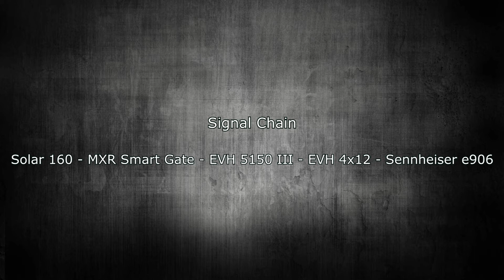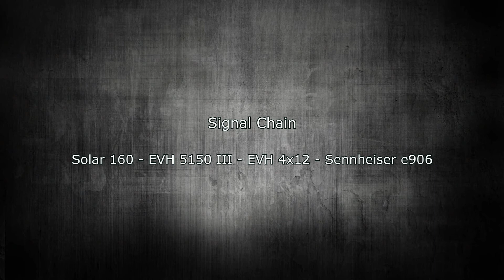How Versatile Are Metal Guitars and Amps?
Here's a quick video showing a couple sounds you can get with an EVH 5153 and Washburn Solar, that they really aren't made for. Hope you enjoy the demo!